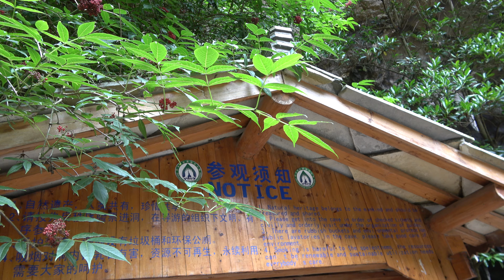织金洞 徒步&景拍 探险开始 织金县 贵州 (三)